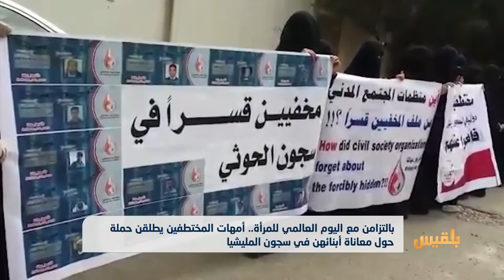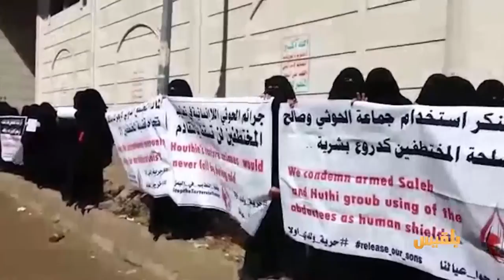أمهات المختطفين يطلقن حملة حول معاناة أبنائهن في سجون المليشيا | تقرير: شروق القاسمي